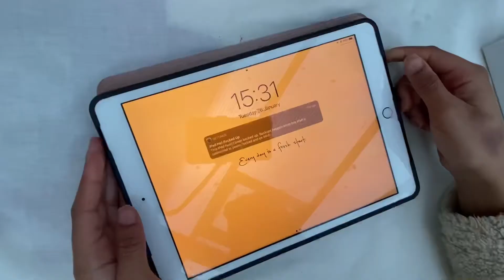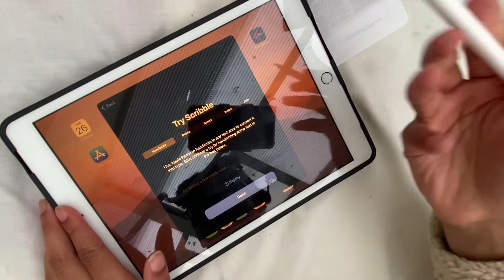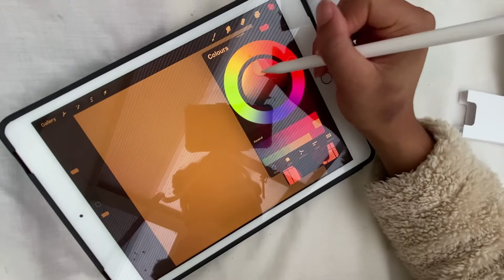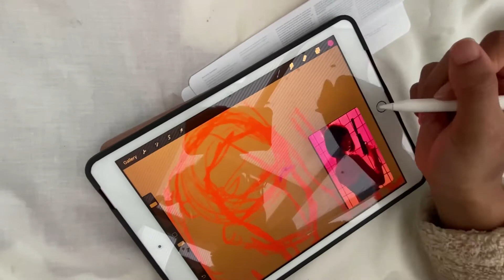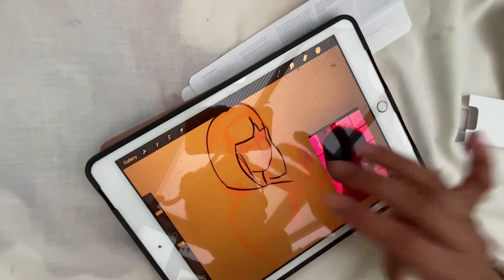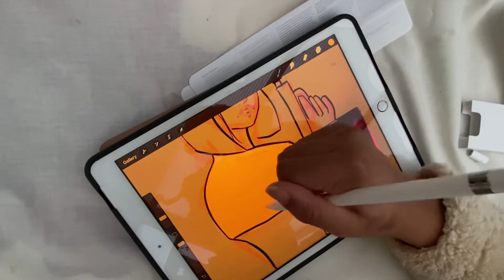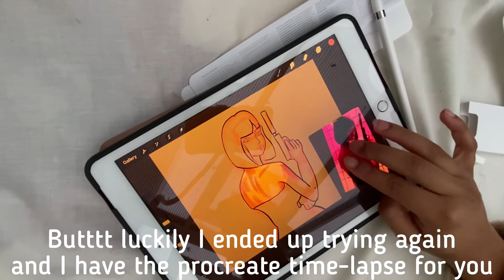apple pencil unboxing + procreate 🌨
𝓬𝓲𝓷𝓷𝔁𝓶𝓸𝓷 𝔀𝓪𝓼 𝓱𝓮𝓻𝓮...

GUYS.. YOU HAVE NO IDEA HOW MUCH I APPRECIATE YALL... THANK YOU SO MUCH~! MY GOAL AT THE END OF THE YEAR IS 1000, we got this guys~!
The constant support really makes me happy, like seriously🤍 Thank you so much, I just can’t express how much you guys mean to me🥺🤍🌨

Okay loves, welcome back to this channel :). How are you feeling today? I hope you are staying heathy and happy.  It’s February now.. a new month of new goals. Everyone please continue to stay safe, if you have any worries you can post it into the comments, This is a safe place and community 🤍🥺

I’m glad you decided to come and relax with me... please enjoy~
Today’s video is a procreate drawing using my new Apple Pencil. A splurge that has left my account empty :)). But it’s okay because I love it so much. I’m so excited to start digitally drawing properly. It’s so exciting, I’ve been meaning to open it but I left it for the camera. I hope you guys enjoyed the video! if you have any questions! Please do not hesitate to ask below, I love attempting to help you guys out...🤍

cinnxmonyt

[No Copyright] Chill Lofi HIphop 'I Need A Nap' by BubbleBeats

[No Copyright] Chill Lofi Hiphop - Tokyo lofi ver. by rm